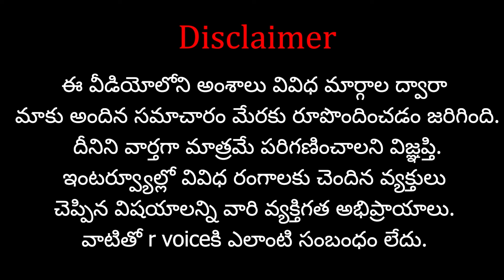మంత్రి పదవికి రాజీనామా..బీజేపీ నేత సంచలన నిర్ణయం..? | BJP leader's sensational decision to resign..?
Name : Shasta Media Networks
Ac No : 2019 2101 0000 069
IFSC Code : UBIN 0920 193
Bank : Union Bank Of India
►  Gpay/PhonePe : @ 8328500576